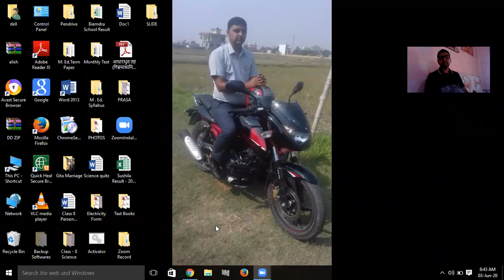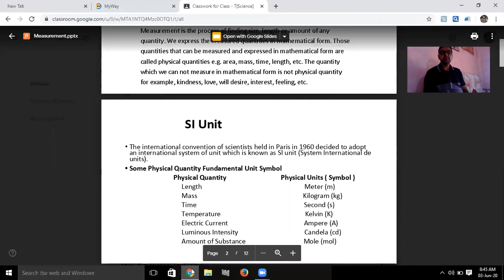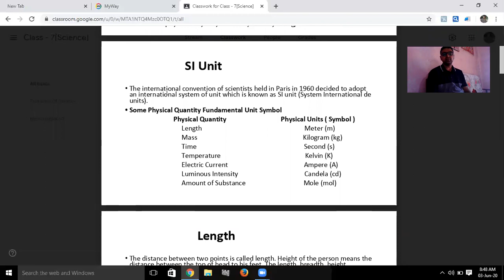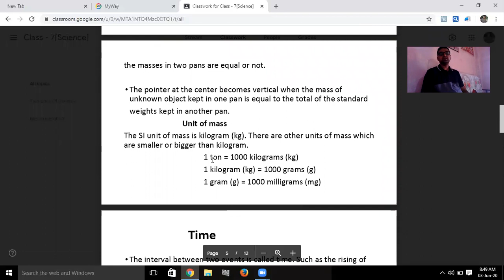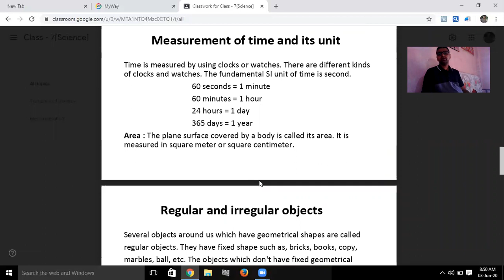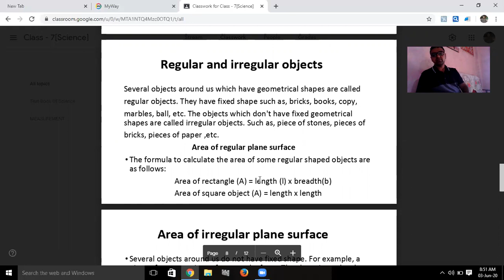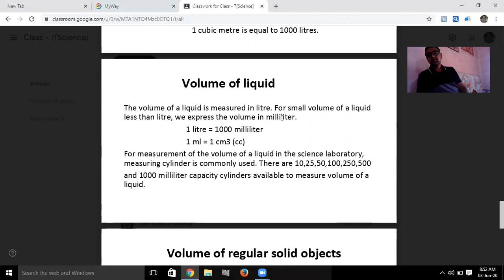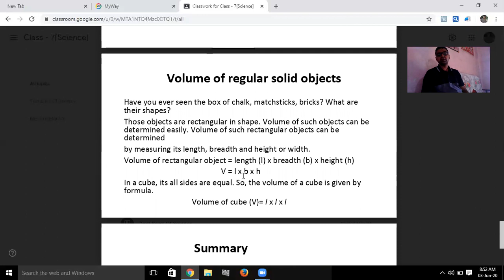Measurement || Measurement Slide For Class -6||science video ||Yub Raj Dhakal||Measurement Teaching.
This video is specially made for class -6 students for their comfort to understand Measurement Lesson. So, I hope that this video will be very helpful & fruitful for class-6 students. Notes are given to support your study.